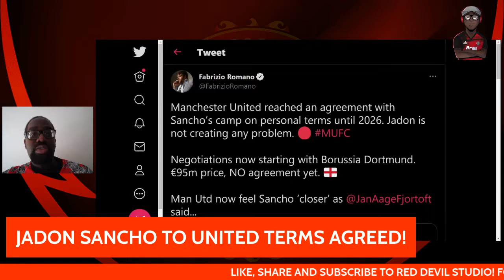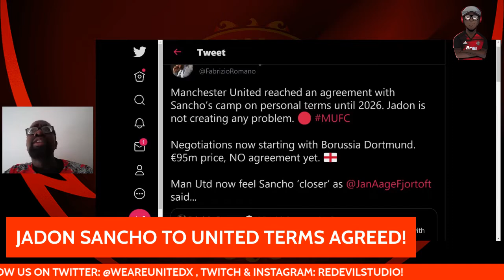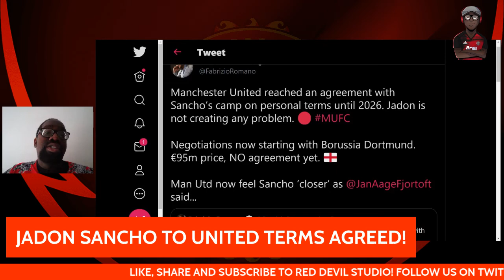JADON SANCHO TO UNITED TERMS AGREED! | LATEST MANCHESTER UNITED TRANSFER NEWS!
Acoording to Fabrizio Romano "Manchester United  have reached an agreement with Sancho’s camp on personal terms until 2026. Jadon is not creating any problem. Negotiations now starting with Borussia Dortmund. €95m price, NO agreement yet."

JADON SANCHO TO UNITED TERMS AGREED!